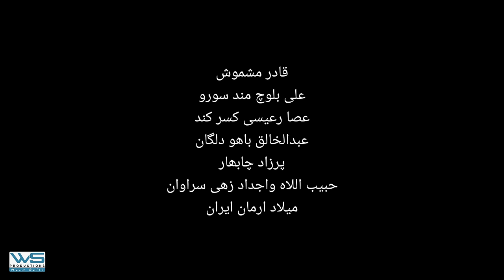Ramazan 2024/New Balochi Film Balochi Funny Video Director Abdul Waheed ShohaaZ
balochi Tamur Ramazan New Balochi Film Balochi Funny Video Director Abdul Waheed ShohaaZ Actors Tariq meer jasum Ali Mandi Barkat Rahim mulla fida Hussen mulla Yaseen musaddiq Baloch story Jasum Ali Mandi